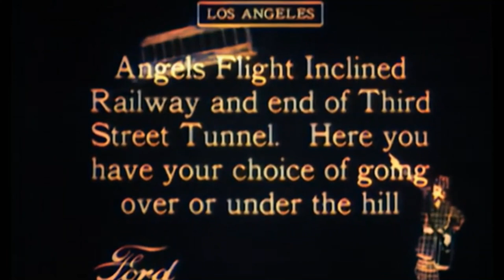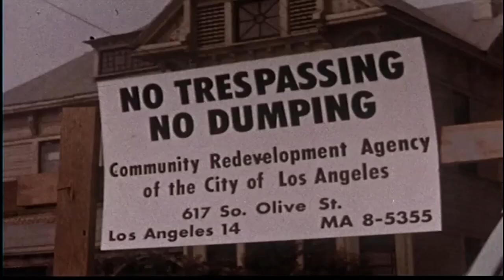Demolition of the Angel's Flight Funicular in Mudflooded Bunker Hill Los Angeles, California